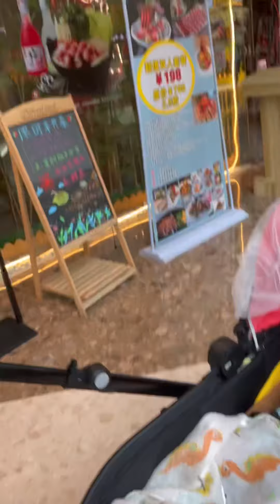Hoy volvimos a romper la sentada del mes y salimos con Camilo a pasear